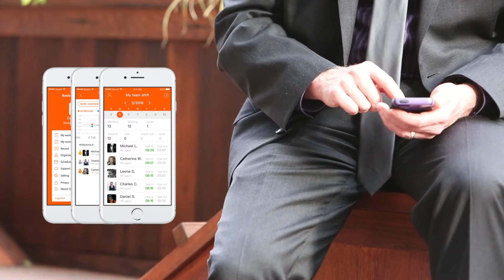Now CloudClocking, Give it a try.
It's time to say goodbye to the old attendance time clock.
Why not Try Cloudclocking now.

Cloudclocking makes managing attendance much easier than before.

No matter whether you have an enterprise or a chain enterprise,

Cloudclocking can significantly improve your attendance management efficiency.

Imagine with using a single mobile device,
You can easily view all the information related to your staff and the organization.
You will be able to manage all the attendance terminals,
and make your schedule much easier to manage than before.

Using Cloudclocking enables your employees to register their fingers,face,iris into the device to access their attendance and irrespectively of their geographical locations.

What’s even more fascinating about Cloudclocking is that it only takes 1 second to export your attendance reports, saving you the time of making those manually.

Now, Give it a try.